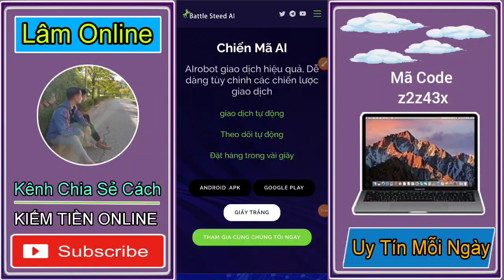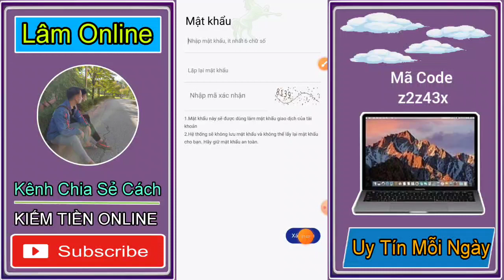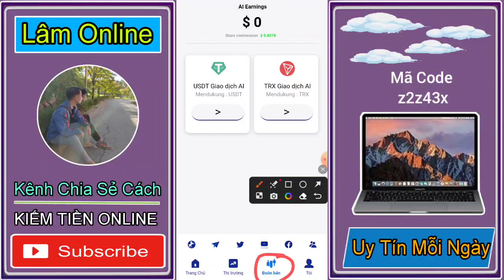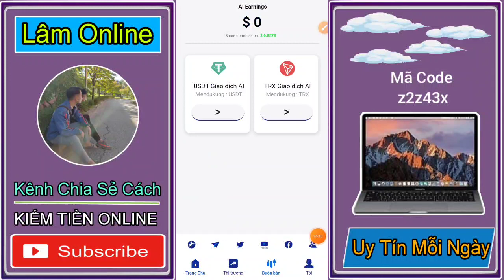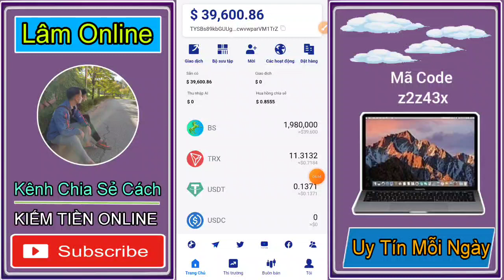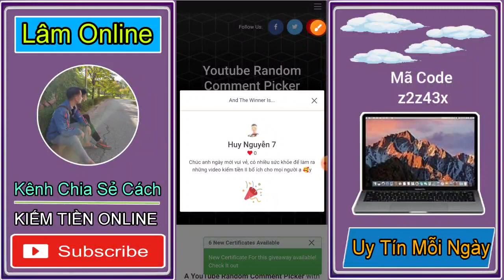App Ngon Kiếm Tiền Online Tại Nhà 2023. Đăng Ký Nhận Ngay 400 USD Miễn Phí. Kiếm Tiền Online.